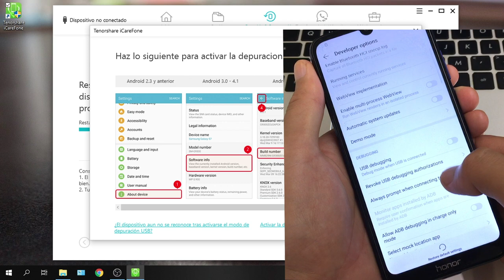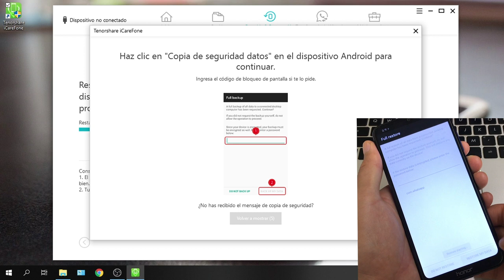Cómo restaurar copia de seguridad WhatsApp de iPhone a Android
Aprende cómo restaurar una copia de seguridad WhatsApp de iPhone a Android sin utilizar iCloud

Esta herramienta también te permite:
5. Pasar WhatsApp de Android a iPhone
6.  Pasar WhatsApp de Android a Android